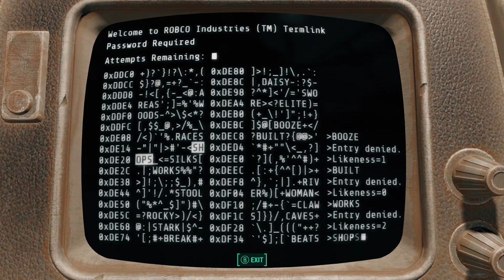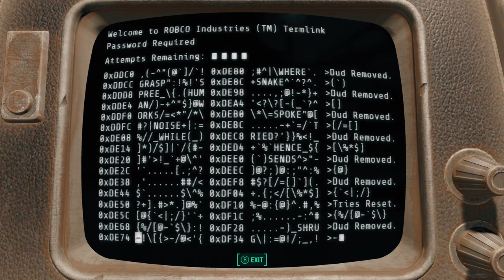Team Pickles and Peanut Butter